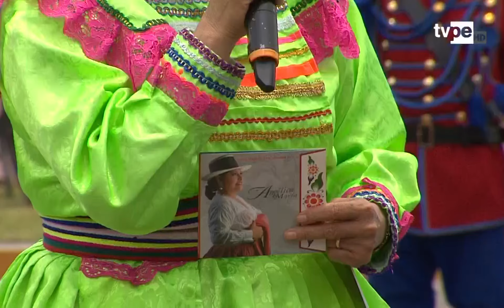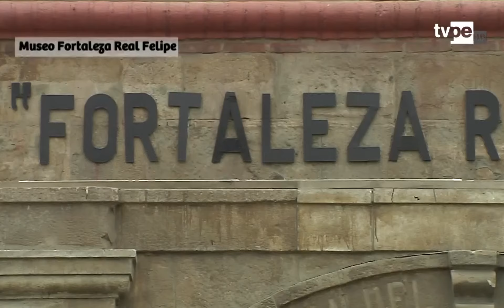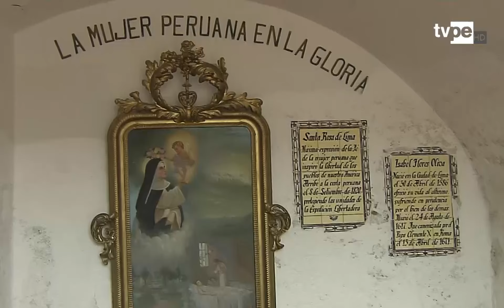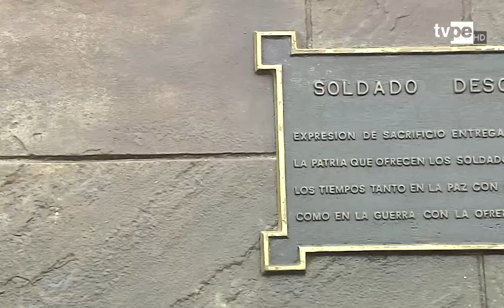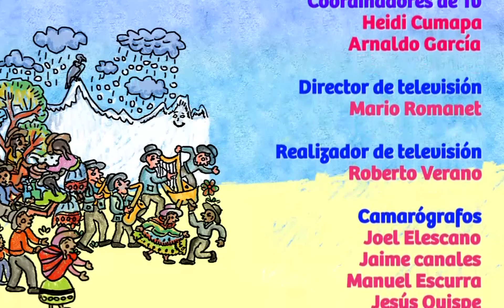Música y danzas desde la Fortaleza Del Real Felipe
Damaris y Saywa nos traen un programa especial desde la Fortaleza del Real Felipe del Callao. Disfrutaremos de coreografías artísticas con armamentos, contaremos con las presentaciones de Henry Rojas, Victor Manuel, Karito Collazos y Amanda Portales.